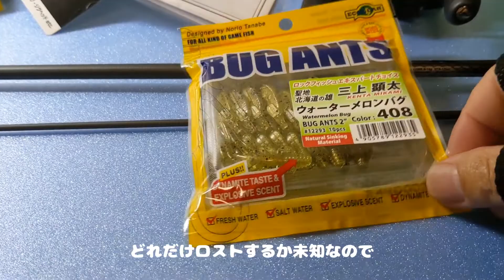【BASSONE買い物報告】釣り素人がshimano bass one xt買いました😆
愛知県の釣り船からキジハタ狙いでボトム攻めまくります🎣
予定では爆釣予定🤣

釣りって楽しいね✨✨✨